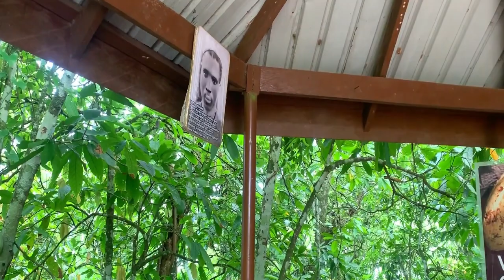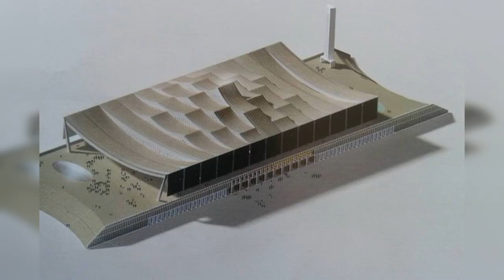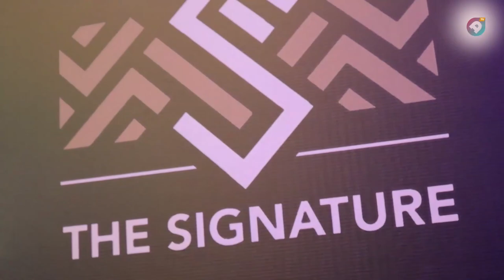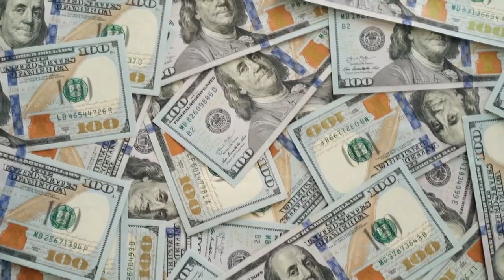10 Ongoing Projects In Ghana That Will Make You Fall In Love With The Country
10 ongoing Projects In Ghana Which Are Just Unrealistic.
Ghana, officially the Republic of Ghana, is a West African country. It shares borders with Ivory Coast in the west, Burkina Faso in the north, and Togo in the east, as well as the Gulf of Guinea and the Atlantic Ocean to the south. During the 2000s, infrastructure contributed slightly more than one percentage point to Ghana's annual per capita GDP growth. Raising the country's infrastructure endowment to that of the region's middle-income countries has the potential to boost annual growth by more than 2.7 percentage points. When compared to other African low-income countries, Ghana has a more advanced infrastructure platform. The country's rural water, electricity, and GSM signal coverage levels are impressive. The majority of the road network is in good or fair condition. Institutional reforms have been implemented in the sectors of ICT, ports, roads, and water supply. Ghana's most pressing challenges are in the power sector, where outdated transmission and distribution assets, rapid demand growth, and periodic hydrological shocks have forced the country to rely on high-cost oil-based generation. Here are some of the 10 projects that are being carried out in Ghana that seems to be so unrealistic but rally do exist. What are your thoughts about these projects?